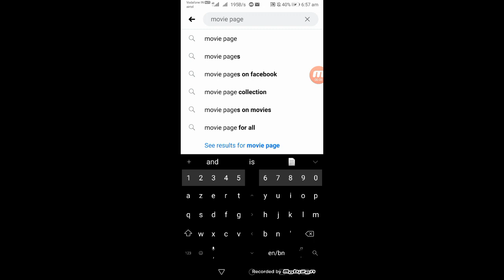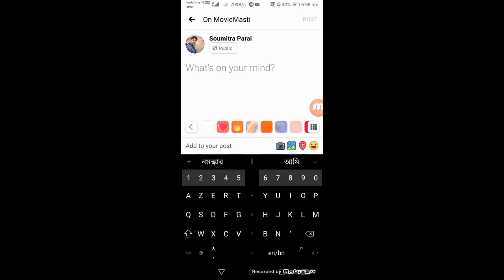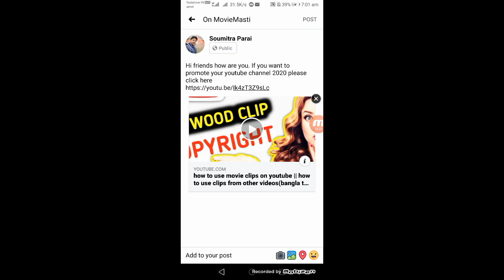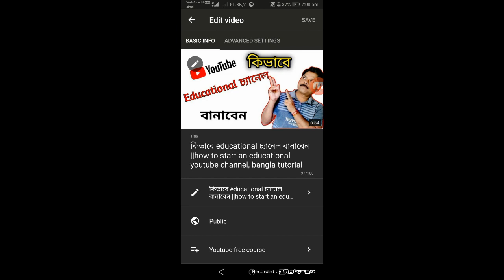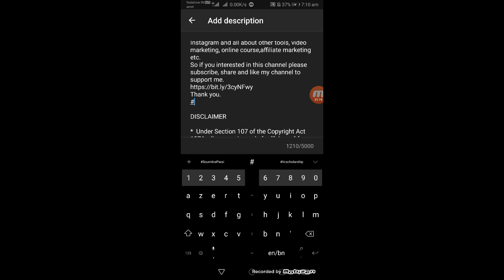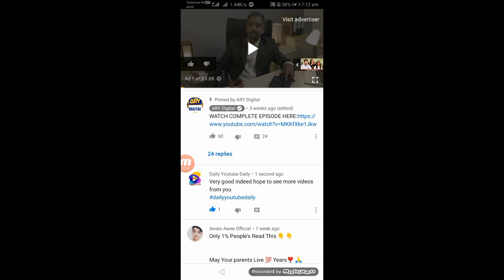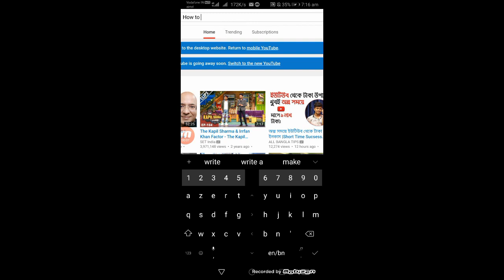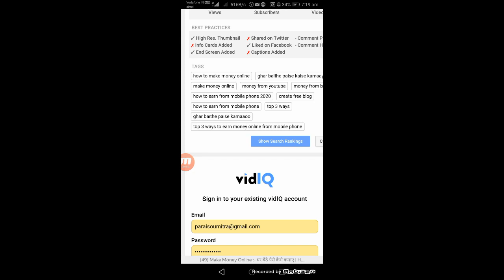How to get 100 Subscribers in 1 Day - | 2020 New Trick, dailyyoutubedaily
In this video I'm gonna show you a few tricks to get 100 Subscribers in 1 Day which is 2020 new trick.

Other keywords :
 2. how to get 100 subscibers
6.youtube blast off